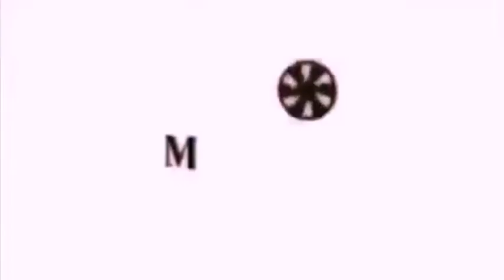ANG RESBAK NILA MANG TURO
Ang Probinsyano
Fpj's Ang Probinsyano November 27 2020 Full Episode

This is just fan made!